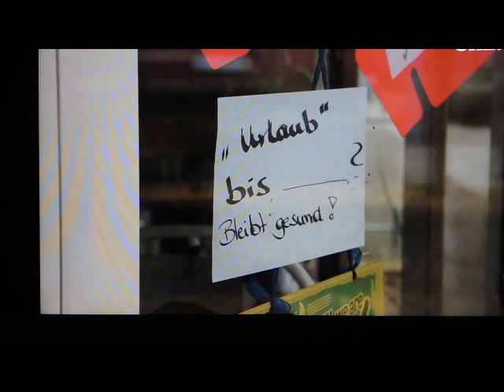Bericht über SPO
Zustandsbericht ( Covid-19 )